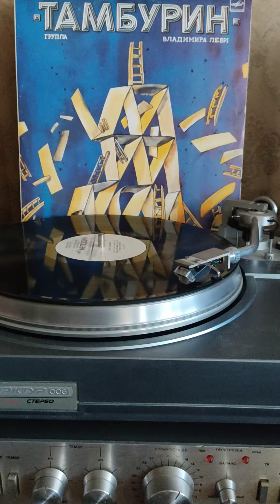арт-рок группа Тамбурин забудь меня 1988г.